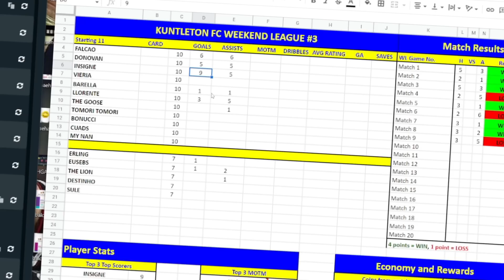I unlocked Messi for 35k!! FUT Champs + Rivals Rewards! FIFA 23 RTG #14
In today's Road to Glory episodia, we unlock the Italian Messi aka the Rulebreakers Insigne for 35k and play 10 games of FUT Champs with him, what could go wrong???

MY NEW CLIPS CHANNEL!